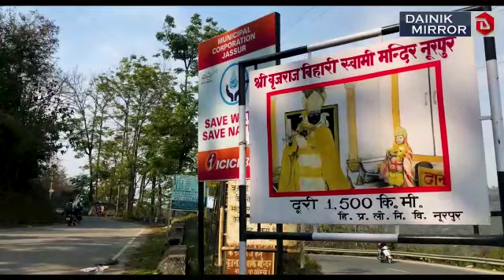विश्व का सबसे अनोखा कृष्ण मंदिर | श्री ब्रिज मंदिर , नूरपुर | World's most unique Krishna Temple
Brijraj Swami temple is a heritage structure at the Nurpur Fort in the town. The people from the lower Kangra valley have immense faith in the deity and the temple has also become a tourist attraction. Located in the foothills and gateway of the valley, It is the only temple where the idols of Lord Krishna and Meera Bai are installed. With this, there is a special story of both the deities. Listen the same from Dainik Mirror.